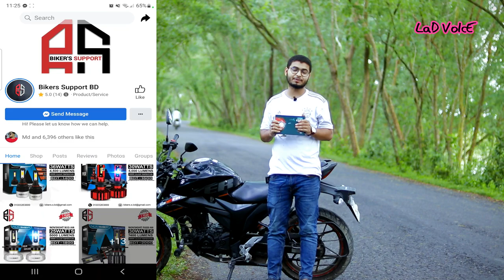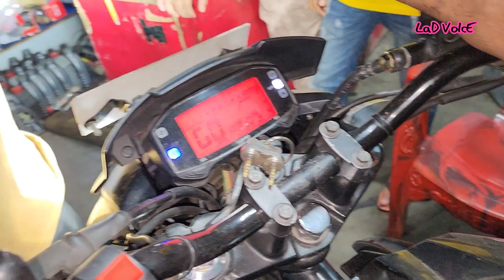ইতিহাসে সেরা এলইডি || BS Led C3 Led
Bikers support Bd
Shahajadpur Badda